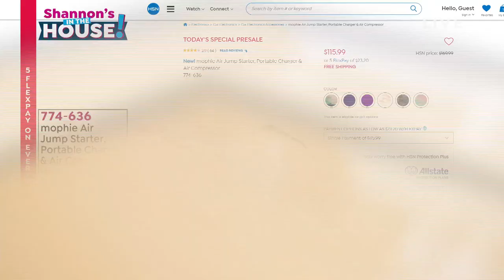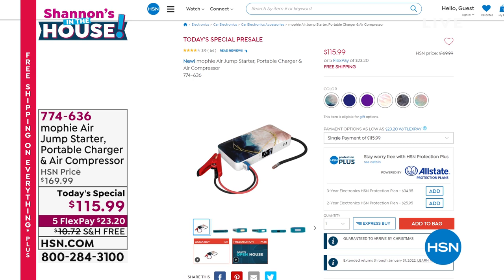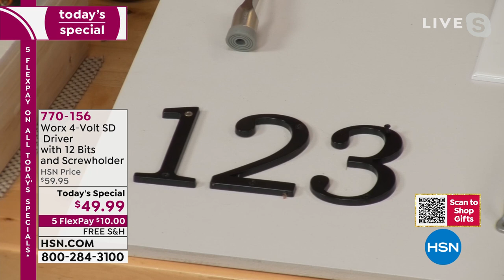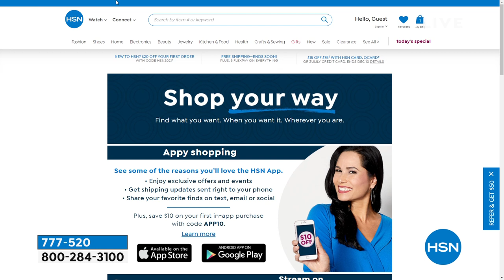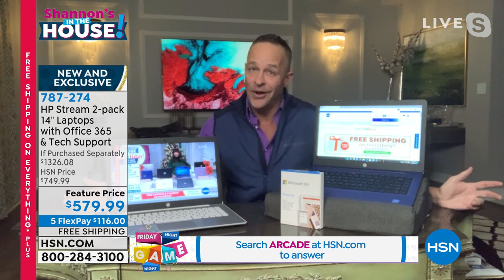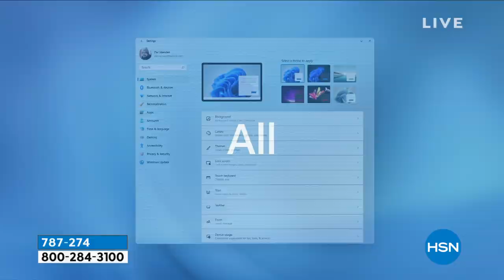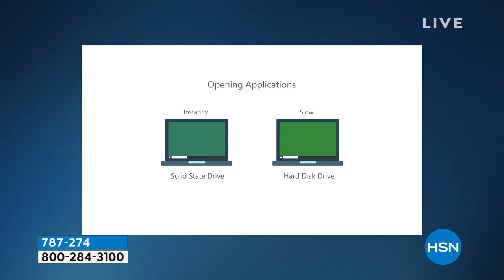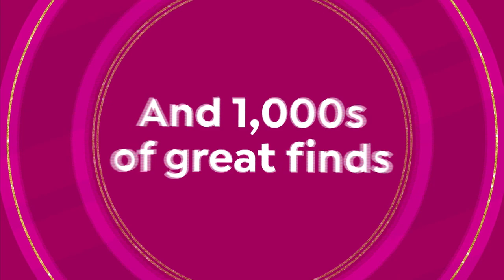HSN | Shannon's In The House! - Big Deals, Little Time 12.10.2021 - 08 PM